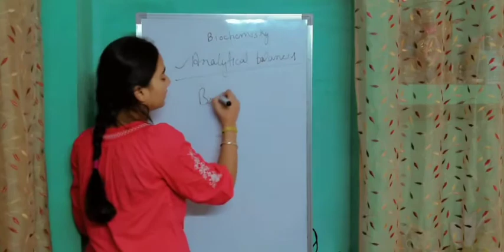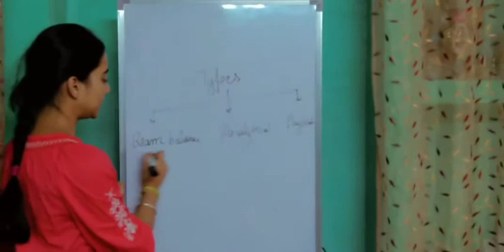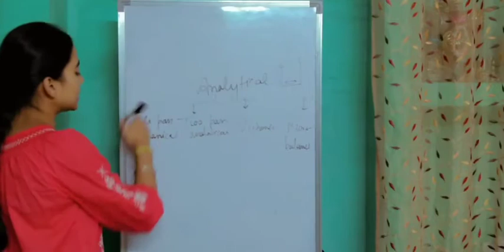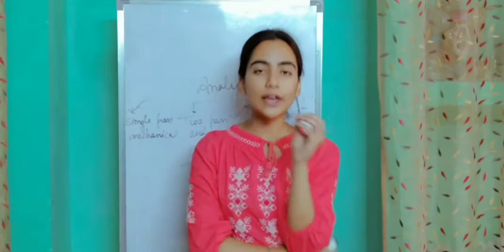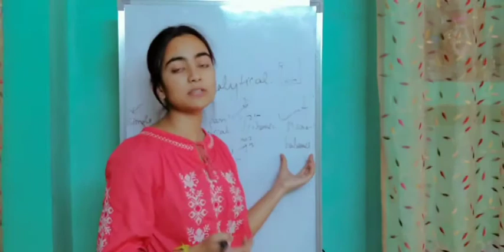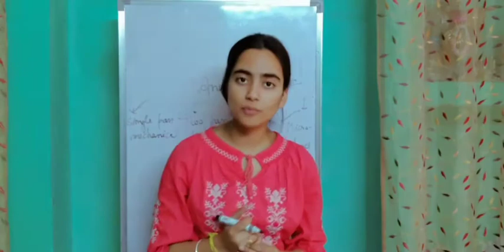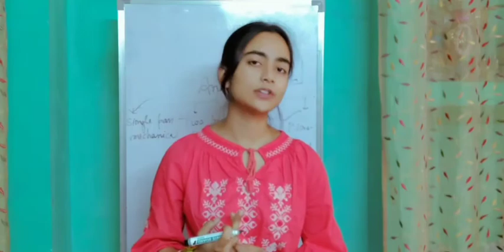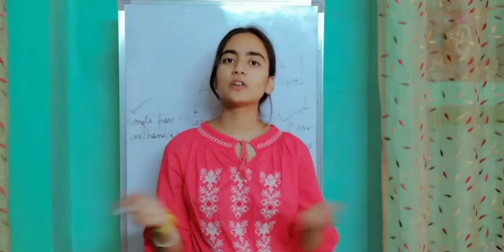Analytical Balances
Hlo guys ..

This video covers the fifteenth  topic of biochemistry i.e. Analytical Balances